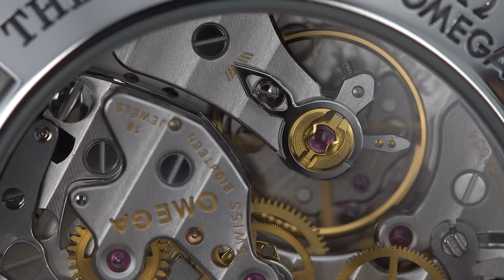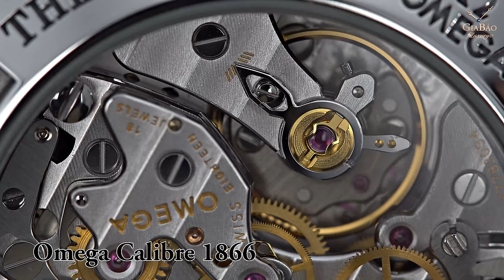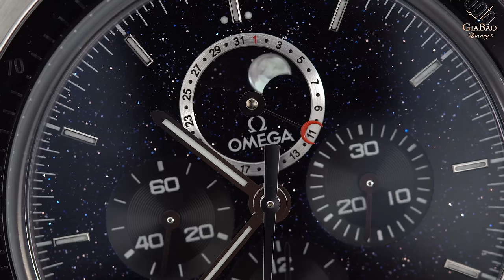Review trên tay đồng hồ Omega Moonwatch Moonphase "Thiên hà" - Cả vũ trụ trên cổ tay bạn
Omega Speedmaster có lẽ là thiết kế quen thuộc nhất với hầu hết những nhà sưu tập đồng hồ thực thụ. Bởi đây là một trong những chiếc đồng hồ chronograph thành công trên toàn thế giới. Mặc dù mục tiêu của hãng Omega năm 1957 chỉ rất khiêm tốn, đó là tạo ra “một thiết bị bấm giờ mới phục vụ cho nghiên cứu, công tác khoa học và trong lĩnh vực thể thao”, nhưng số phận đã trao cho chiếc đồng hồ Omega Speedmaster một sứ mệnh lịch sử để trở thành chiếc đồng hồ gắn liên với việc khám phá vũ trụ. Hôm nay Gia Bảo Luxury xin được phép giới thiệu đến các bạn chiếc đồng hồ Omega Speedmaster Professional Moonwatch Moonphase có mã hiệu 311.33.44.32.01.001.

Hệ thống showroom:
- 69 Quang Trung, Hai Bà Trưng, Hà Nội
- 55 Đống Đa, Hải Châu, Đà Nẵng
- 164 Trần Hưng Đạo, Quận 1, TP Hồ Chí Minh